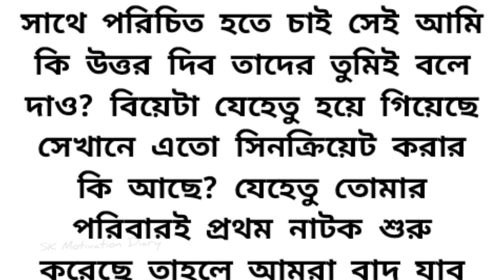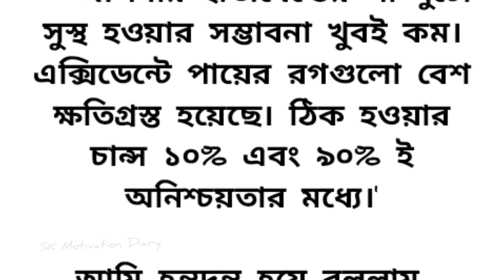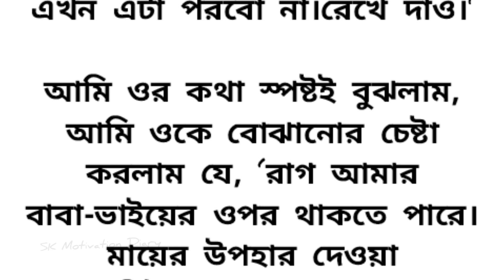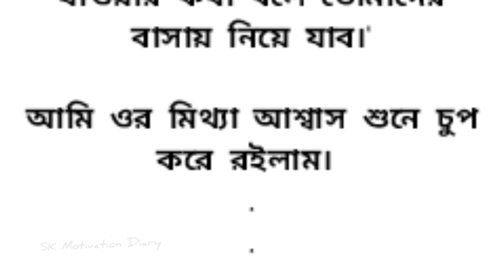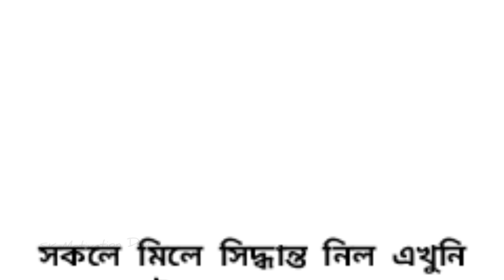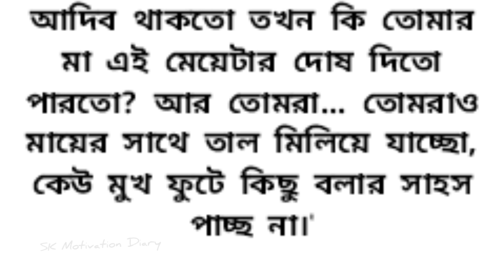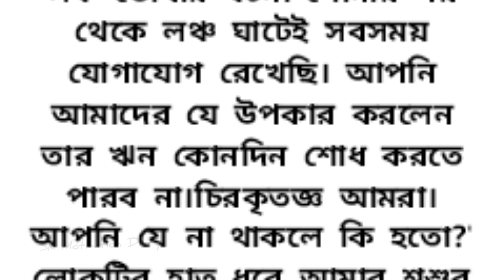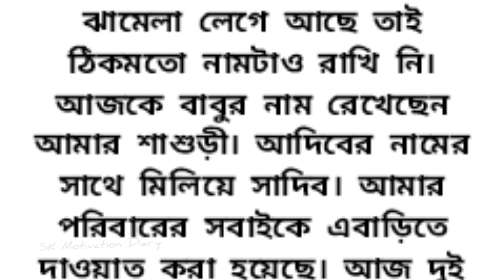অসাধারণ এক বেদনাদায়ক গল্প🍁 heart touching emotional Bangla story || Bengali sad love story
সত্য ঘটনা অবলম্বনে অসাধারণ এক ইমোশনাল ভালোবাসার গল্প🍁 emotional & sad love story in Bangla

অসাধারণ এক শিহরণ জাগানো গল্প🍁heart touching emotional & suspense story in Bangla || Bengali audio

অসাধারণ এক হৃদয়স্পর্শী গল্প 🍁 Heart touching emotional story in Bangla || Bengali audio story

অসাধারণ এক ইমোশনাল গল্প~inspirational  & sad love story